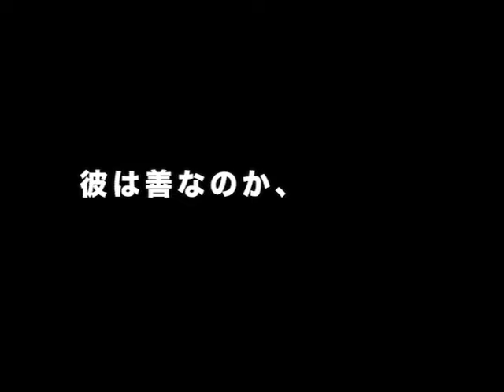予告編「宇宙人王さんとの遭遇」（L'arrivo di Wang） trailer フランチェスカクティカ 宇宙人 UFO 円盤 映画 映画cm movie【映画予告編：187本目】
宇宙人王さんとの遭遇 予告編 映画予告編 L'arrivo di Wang trailer フランチェスカクティカ 宇宙人 円盤 映画 映画cm movie 映画好き 映画好きと繋がりたい 映画好きな人と繋がりたい マクガイバーの小部屋

投稿は毎日、一日に3回行っております。

トルク 予告編 Torque trailer マーティンヘンダーソン アイスキューブ バイク 映画予告編 映画 映画cm movie 洋画 映画好き 映画好きと繋がりたい 映画好きな人と繋がりたい マクガイバーの小部屋